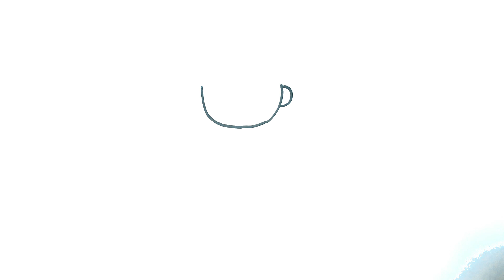HOW TO DRAW A PRINCESS EASY STEP BY STEP - DRAWING AND COLORING A CUTE GIRL